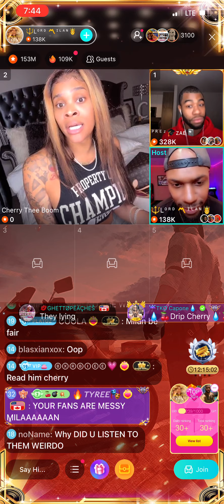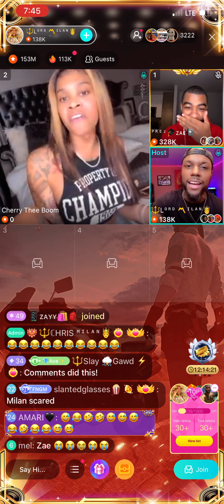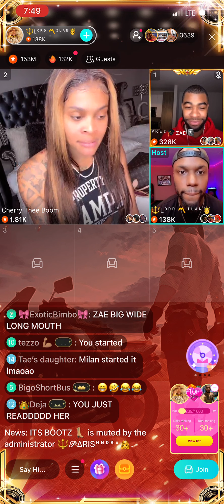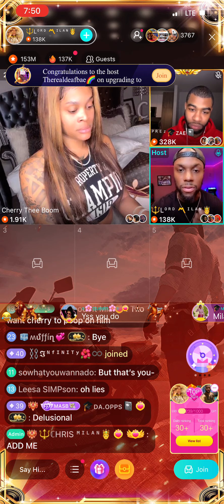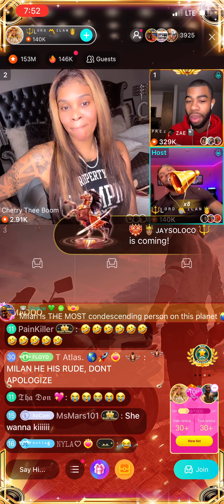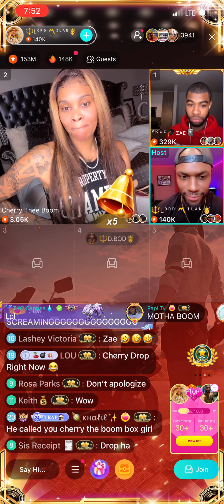Cherry Thee Boom 🍒 and Milan hash out there differences